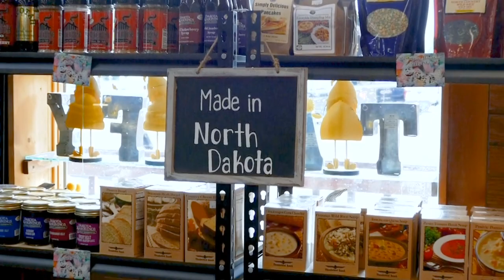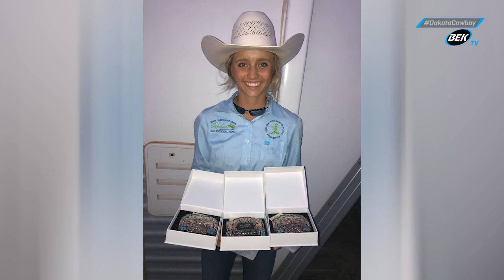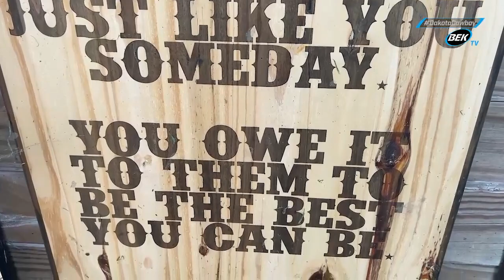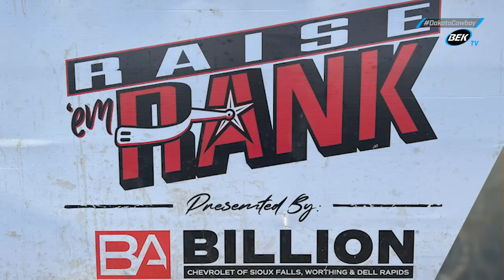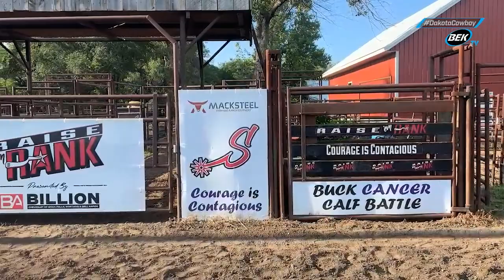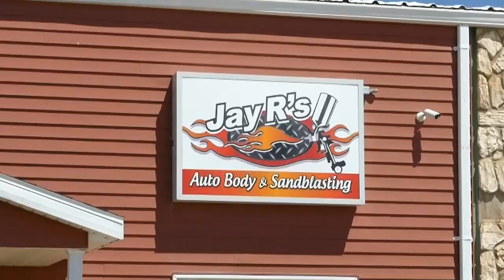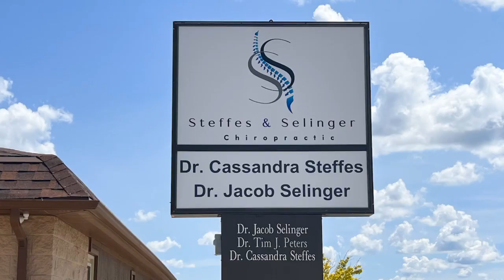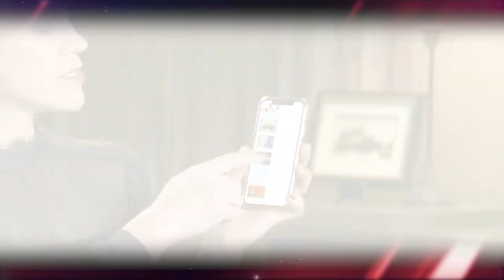Dakota Cowboy 9-24-2023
Sep 24, 2023 Ep 59-Young Rodeo Athletes, Stock Contractors and a ND Legend